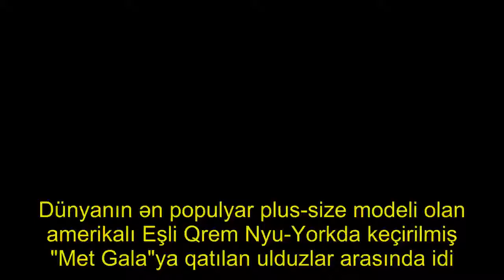Özünü Kardaşyana bənzətdi - FOTO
Dünyanın ən populyar plus-size modeli olan amerikalı Eşli Qrem Nyu-Yorkda keçirilmiş "Met Gala"ya qatılan ulduzlar arasında idi. Azai.Az TMZ-yə istinadən bildirir ki, 30 yaşlı model "Metropolitan Museum of Art"da sanki Birləşmiş Ştatların populyar realiti-şou ulduzu, pornoqrafik videoları yayılandan sonra məşhurlaşan erməni Kim Kardaşyanın "əkiz bacısı" idi.. . . . . . . . . . . .